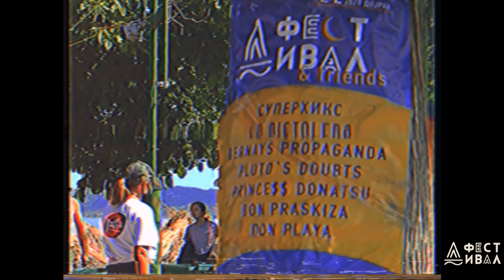D Festival & Friends 2020 - The Official Aftermovie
D Festival 2020

Established in 2011 and raised by the idea of having a unique open-air music event that will offer an alternative for satisfying the need for a summer festival at the authentic and outstanding Dojran coast. It is a young festival which is always held in a perfect atmosphere that constantly leads to euphoria and represents a unique evening drive on positive energy, contributed by the thousands of fans and the finest artists of the local, regional, and world music scene.

Big thanks to Bernays Propaganda, Superhiks, LD Pistolero, DJ Goce, Ronin, Strajk, Don Playa, Bon Praskiza, Princess Donatsu, Pluto's Doubts, Gloomie, Sonja Stavrova, DVD Plus, Red Bull, Time.mk, the wonderful audience and friends of D Festival.

Camera:
Dejan Jovanov
Daniel Jovchevski
Darko Mitev

Montage & Editing:
Dejan Jovanov
Daniel Jovchevski